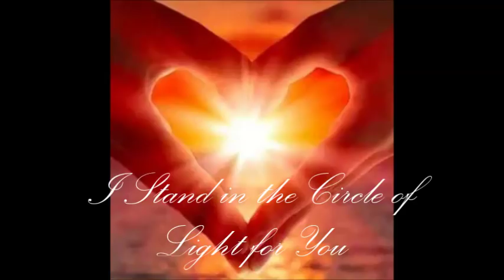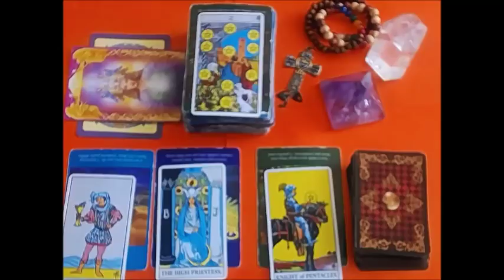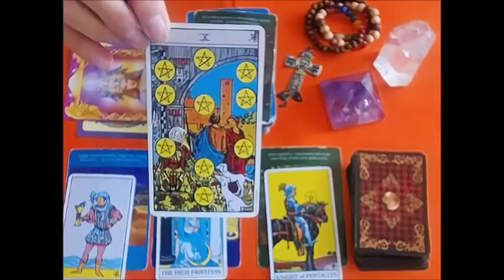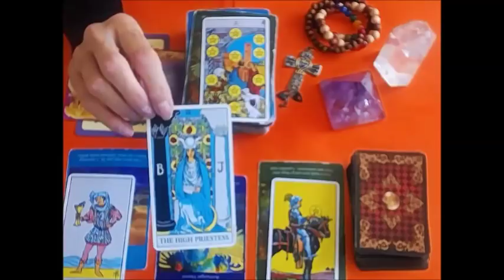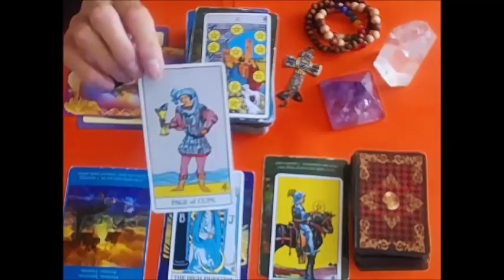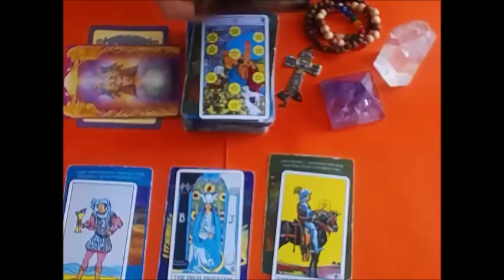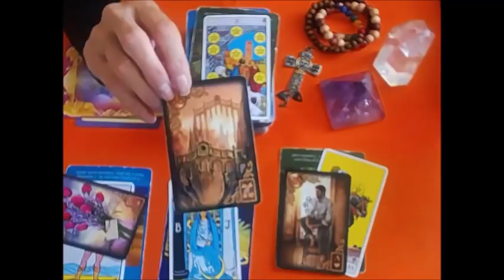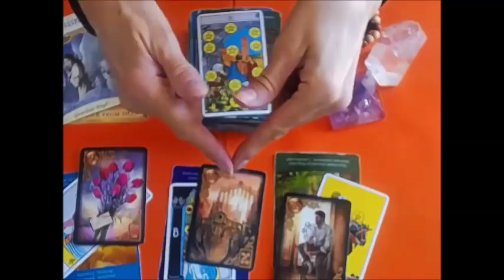*SAGITTARIUS* APRIL29-MAY7 2019 THINGS ARE COMING ! STAY OPTIMISITIC!!